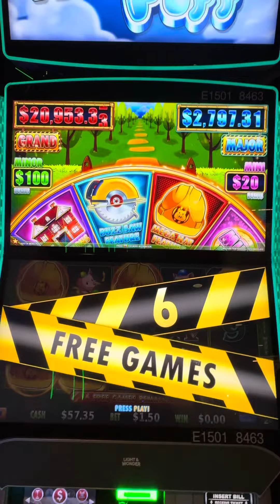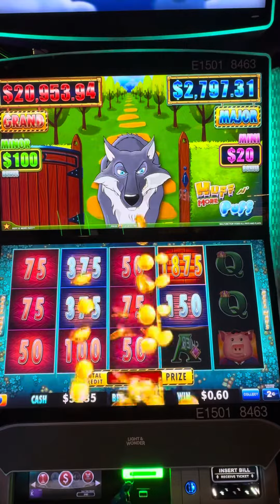Huff N More Puff. 1